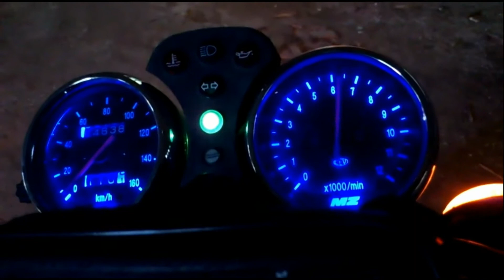MZ RT 125 Bike Porn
Hier ein BikePorn von einer MZ RT 125.